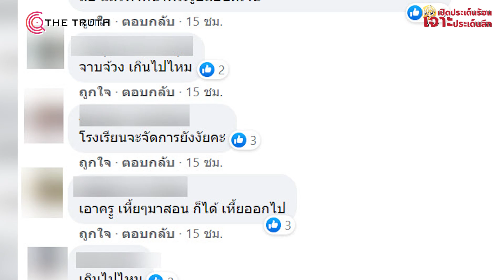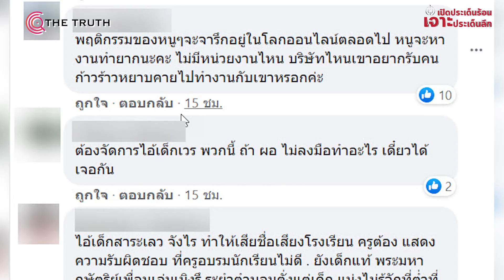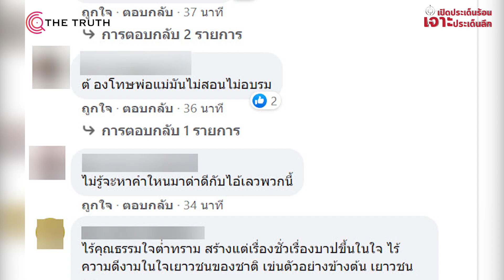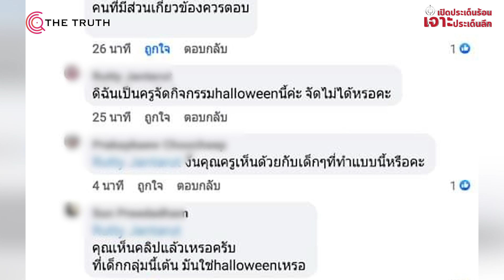เกินบรรยาย พฤติกรรม!? นร.หมิ่นสถาบัน!?